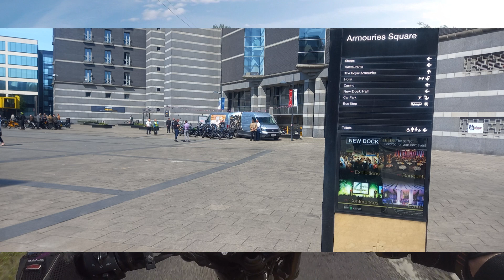Distinguished Gentlemen's Leeds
A bimble on the Royal Enfield Meteor.